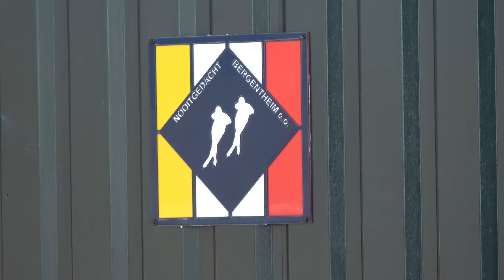2021 IJsvereniging Nooitgedacht in Bergentheim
Opening van ijsbaan IJsvereniging Nooitgedacht in Bergentheim 12 februari 2021